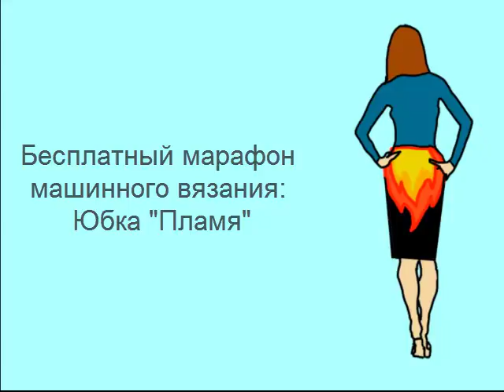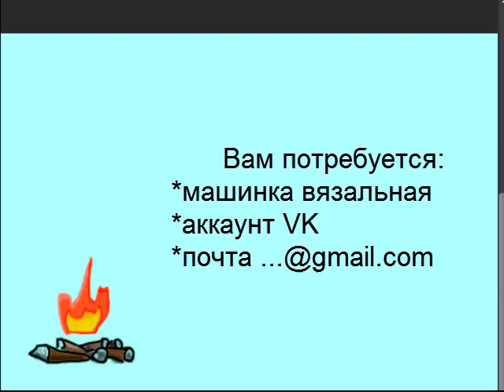Бесплатный марафон машинного вязания от школы машинного вязания Н. Некрасовой